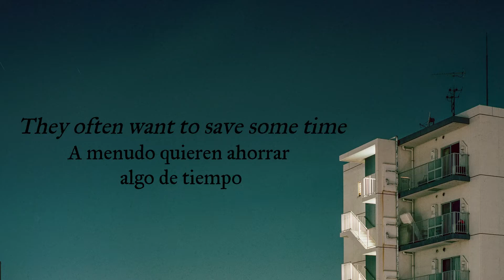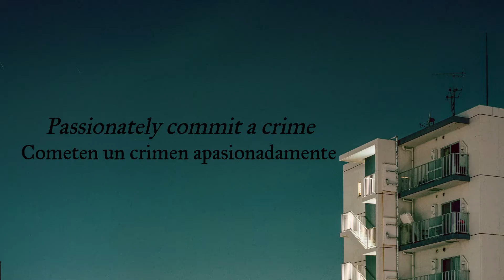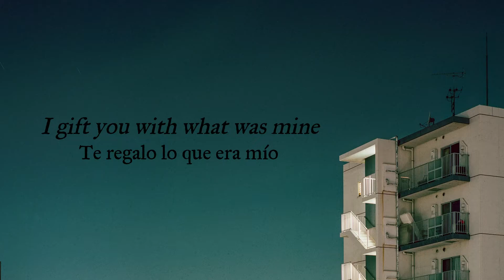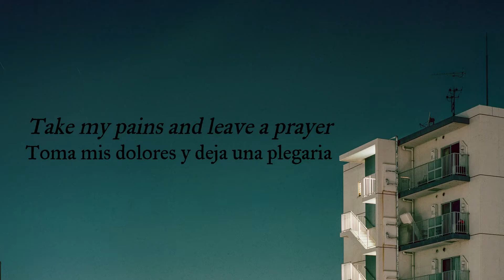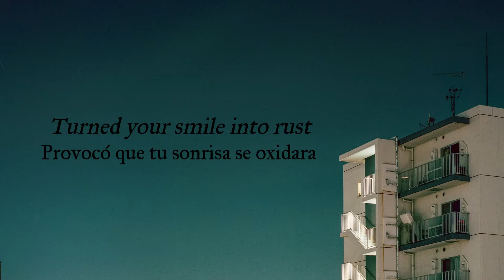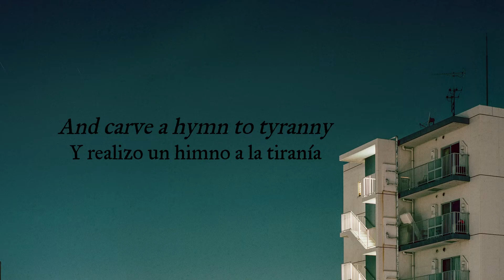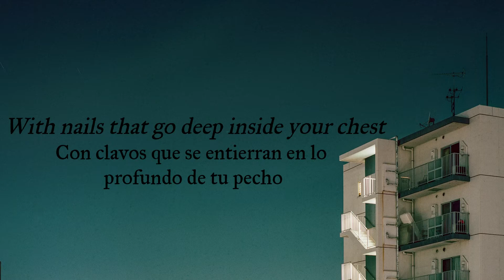White Ward - Love Exchange Failure (Sub - Esp/Ing)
Love Exchange Failure · White Ward · Yurii Kazarian · Andrii Pechatkin · Serhii Darienko · Evgen Karamushko · Dima Dudko · Stanislav Bobritskiy · Andrii Pechatkin

Love Exchange Failure